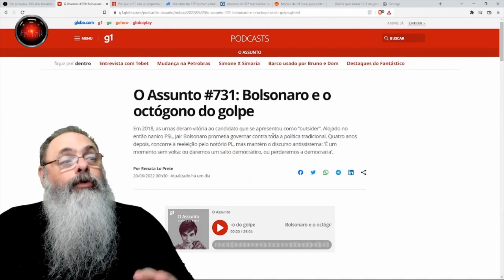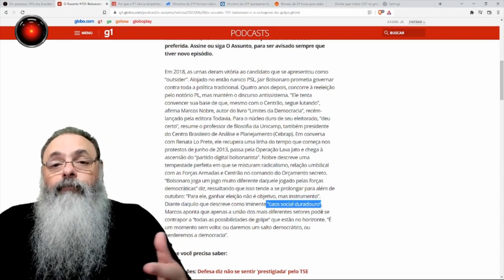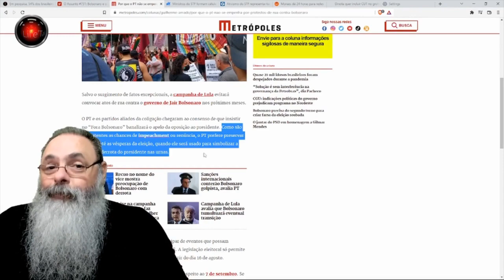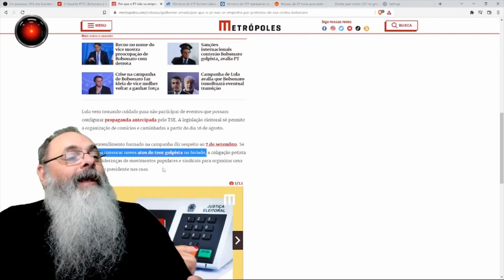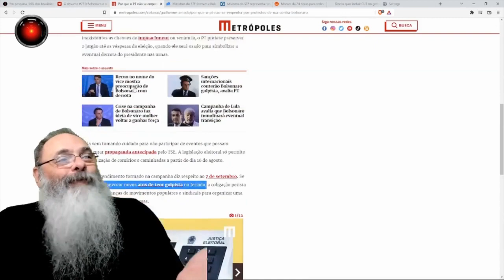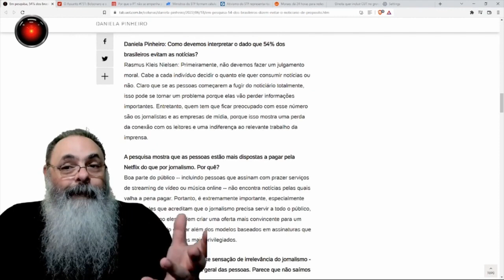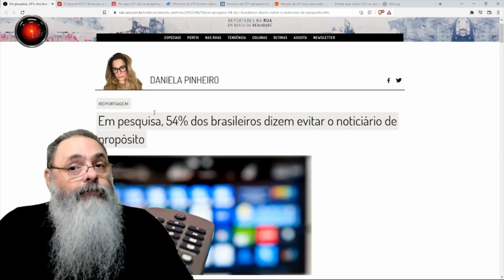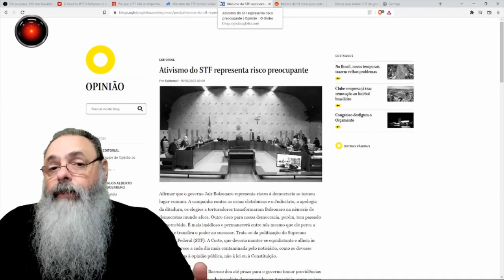PESQUISA descobre que BRASILEIRO não quer mais ver MÍDIA TRADICIONAL porque É SÓ MENTIRA